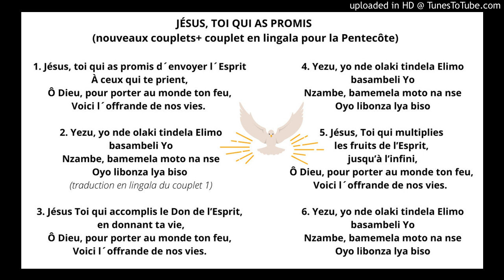JÉSUS, TOI QUI AS PROMIS (nouveaux couplets+ couplet en lingala pour la Pentecôte)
JÉSUS, TOI QUI AS PROMIS
(nouveaux couplets+ couplet en lingala pour la Pentecôte)

1. Jésus, toi qui as promis
d´envoyer l´Esprit
À ceux qui te prient,
Ô Dieu, pour porter au monde ton feu,
Voici l´offrande de nos vies.

2. Yezu, yo nde olaki
tindela Elimo
basambeli Yo
Nzambe, bamemela moto na nse
Oyo libonza lya biso (traduction en lingala du couplet 1)

3. Jésus Toi qui accomplis
le Don de l’Esprit,
en donnant ta vie,

4. Yezu, yo nde olaki
tindela Elimo
basambeli Yo
Oyo libonza lya biso

5. Jésus, Toi qui multiplies
les fruits de l’Esprit,
jusqu’à l’infini,

6. Yezu, yo nde olaki
tindela Elimo
basambeli Yo